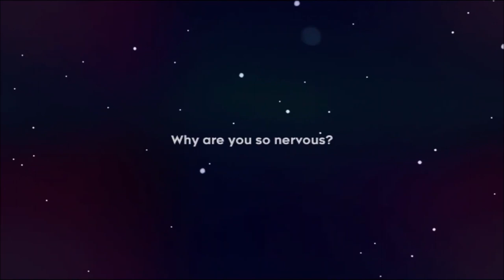Interviewer Pause | S6E75: 10 Minutes or Less | Ep 238 | Crazy Town Podcast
10 Minutes or Less
"Interviewer Pause"